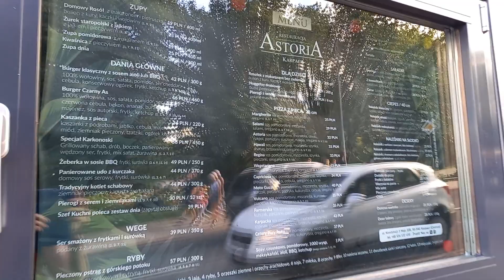Astoria Restaurant, Karpacz